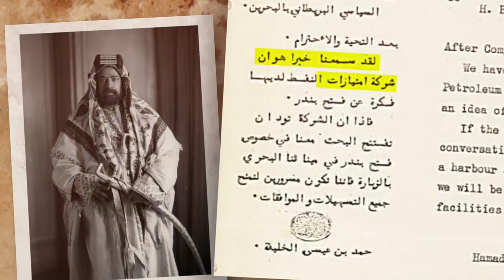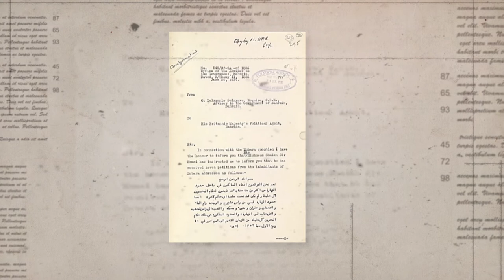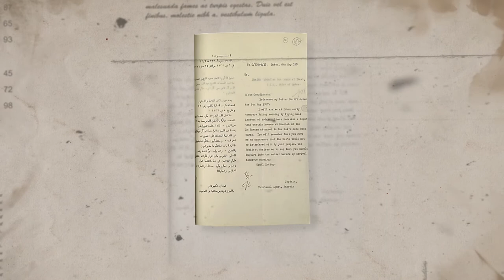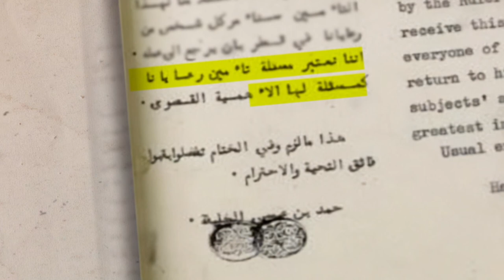شاهد الحلقة السادسة عشرة بعنوان « المصالح النفطية »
محرر الشؤون المحلية
تعرض صحيفة «الوطن» الحلقة السادسة عشرة من سلسلتها الوثائقية التي تتناول «المصالح النفطية».
وتتطرق الحلقة التي تبث على جميع منصات «الوطن» الإعلامية بالتزامن مع بثها على تلفزيون البحرين المشاورات التي قامت بها شركة الامتيازات البترولية المحدودة البريطانية مع حاكم البحرين وتوابعها للحصول على الامتيازات النفطية في الزبارة كونها أراضي بحرينية، وما قام به أصحاب المصالح السياسية في الدوحة لإفساد هذه المشاورات بتسخير مجموعة من المرتزقة لتهديد قبائل الزبارة الموالية للدولة البحرينية.
كما يتناول الوثائقي موقف رعايا البحرين في الزبارة الذين رفضوا محاولات الاحتلال وكتبوا للسلطات البريطانية ليؤكدوا ولاءهم ومبايعتهم لحاكم البحرين وتوابعها.